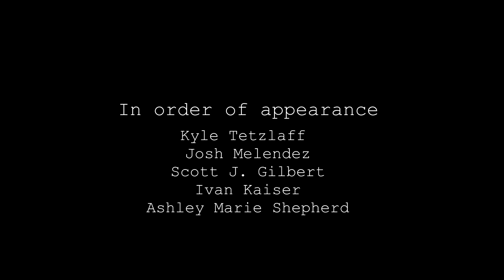L.A. Flame - AWARD WINNING SHORT DRAMA FILM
An L.A. local reflects on California's wildfires.

Cast:
Kyle Tetzlaff                                            Man
Ashley Marie Shepherd                         Woman
Josh Melendez                                       Suited man #1
Scott J. Gilbert                                        Suited man #2
Ivan Kaiser                                               Suited man #3

Crew:
Kyle Tetzlaff                                             writer
                                                                   director
Ivan Kaiser                                               editor
                                                                   Cinematography
                                                                   Boom Mic
planet_sounds                                        Audio Mastering                                                                                                                                                         Original Score